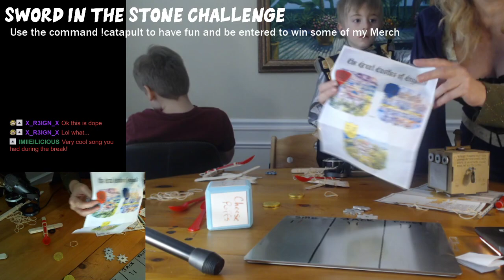Family time - Sword in the stone